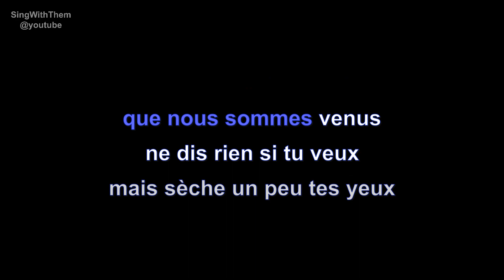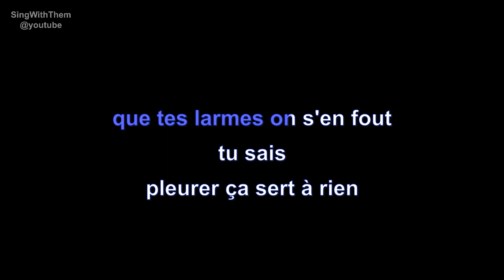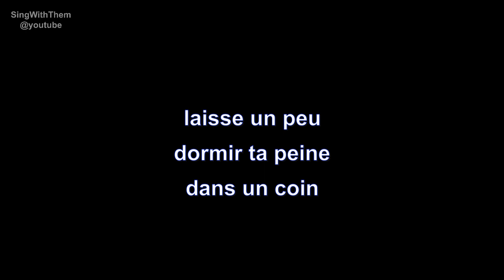daniel guichard | faut pas pleurer comme ça | lyrics | paroles | letra